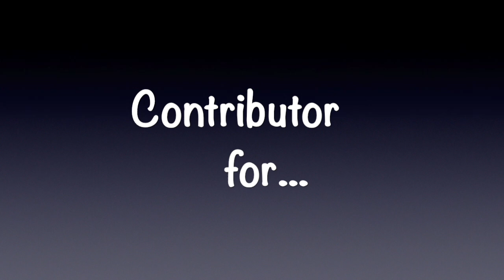Demo Reel - Lou Manfredini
Since 1995, Lou Manfredini has developed a loyal following nationwide who have grown to rely upon his entertaining mix of practical, useful and valuable home improvement advice.

• EXPERIENCE: Lou wants to be your “big brother in the business.” Once a contractor himself, Lou uses the experiences, knowledge and mistakes he’s made along the way to help give people a better understanding of how their homes work.

• RADIO: Lou began his media career when WGN-AM Radio 720 Chicago launched his idea of a home improvement call-in radio show called Mr. Fix-It. Today, over 28 years later, the program, now known as HouseSmarts Radio, is still the number one Saturday morning radio program in Chicagoland and has been syndicated on major markets radio stations across the country - such as 77-WABC New York, KGO-810 San Francisco, PowerTalk 1360-KFIV Modesto, and 95.9FM West Palm Beach.

• TV: Credits include contributor to NBC's Today Show, host of the nationally syndicated television show HouseSmarts TV, partner to multiple client satellite media tours annually and serves as Ace Hardware’s Home Expert.